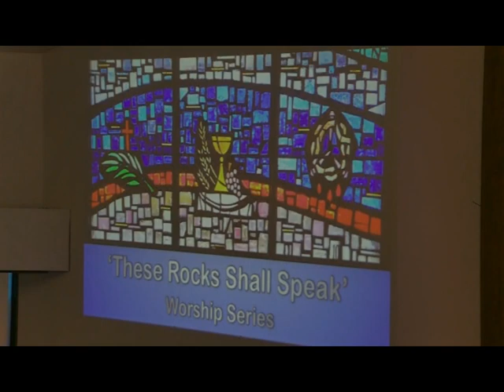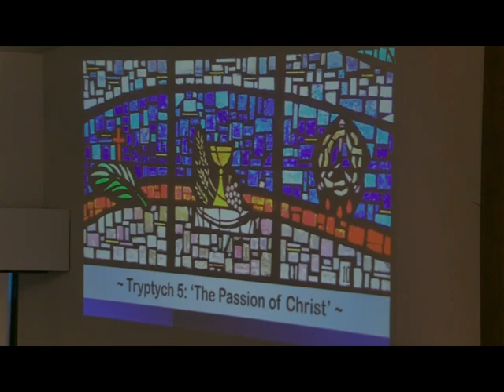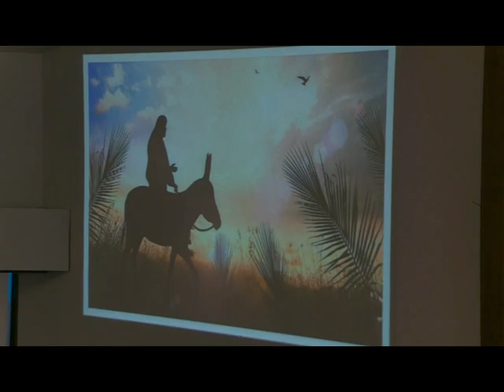TRSS Project June 23, 2024 Tryptych 5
These Rocks Shall Speak Project.  Tryptych 5 - June 23, 2024